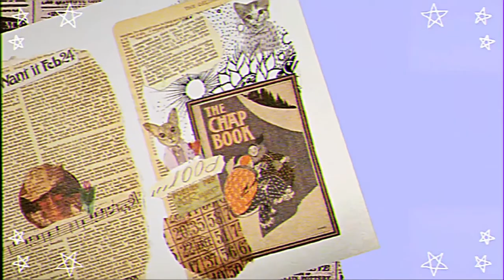7 Aesthetic Free Video Backgrounds